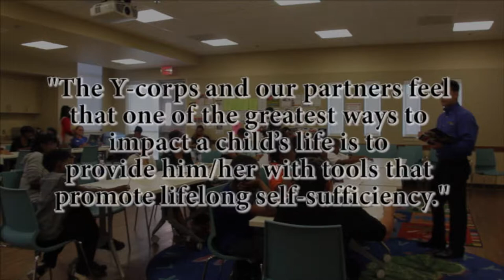National Endowment for the Arts.Creativity Connects 2018-19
Video work sample of IMBA's 2018-19 NEA Creativity Connects application